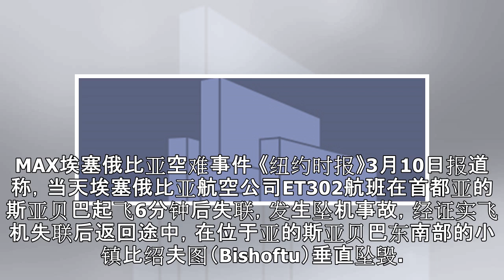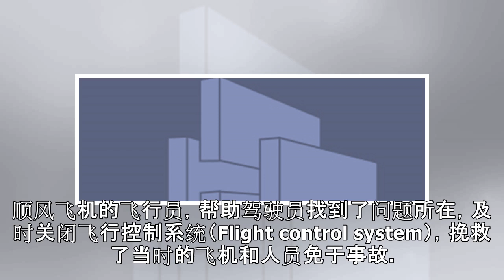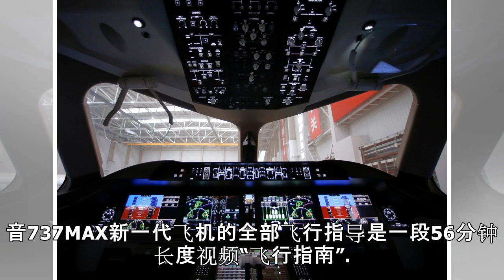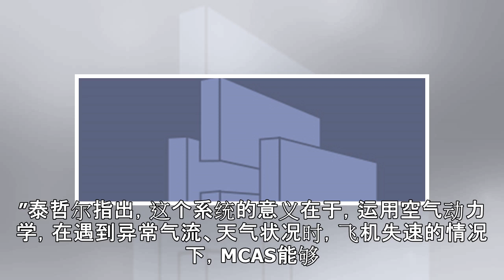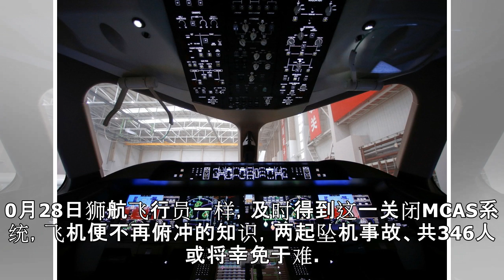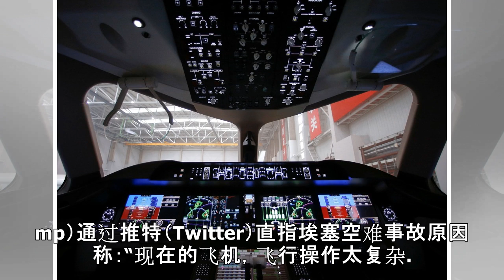波音MAX坠机致命操作曝光